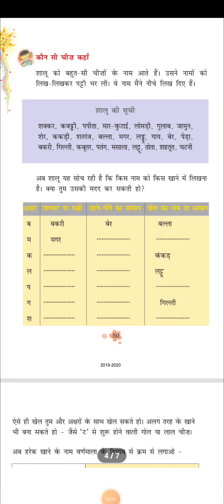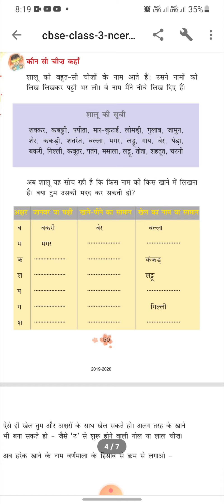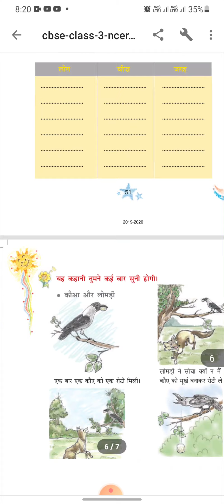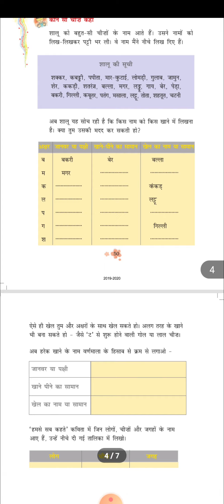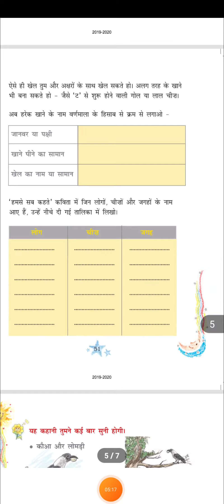DHAC ONLINE CLASS FOR S4/ HINDI LANGUAGE/ Date: 05/8/2021